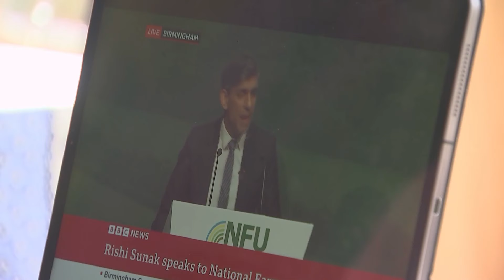Sunak pledges help to farming industry ‘in crisis’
"I've got your back": Rishi Sunak's message to farmers as he became the first prime minister to address the National Farmers Union conference since Gordon Brown in 2008.

He announced a package of measures, including reducing red tape and improving the UK's food security.

The NFU, hosted in Birmingham this year, welcomed the plans but said they include no new money. His appearance comes after recent polling showed Labour narrowly overtaking the Conservatives in rural areas.